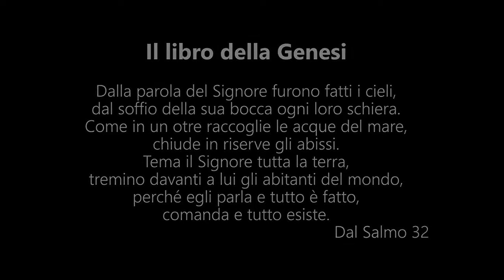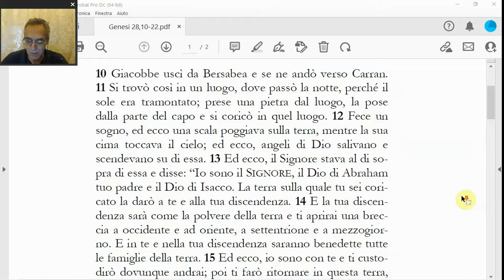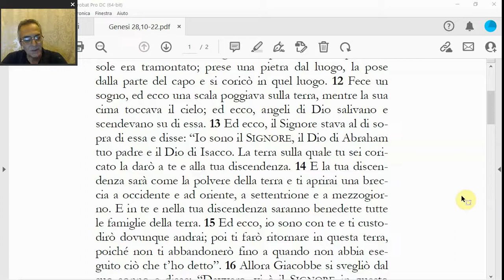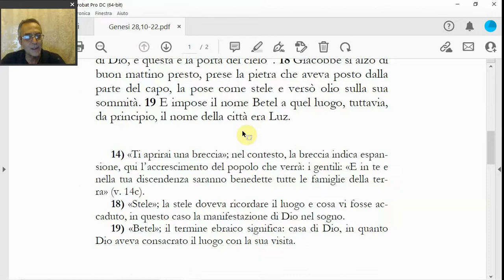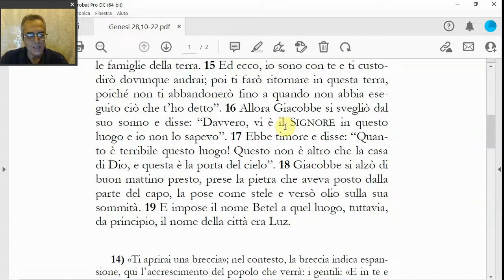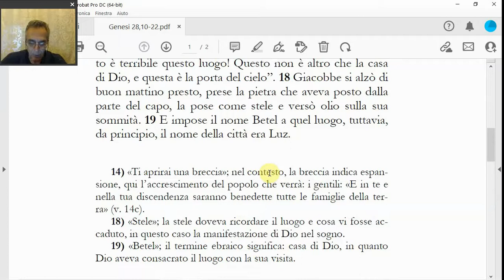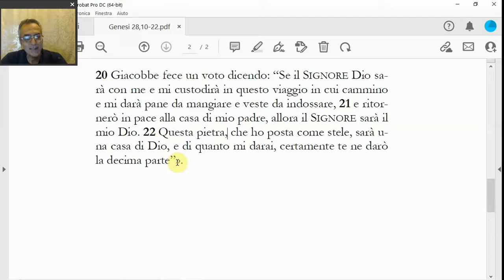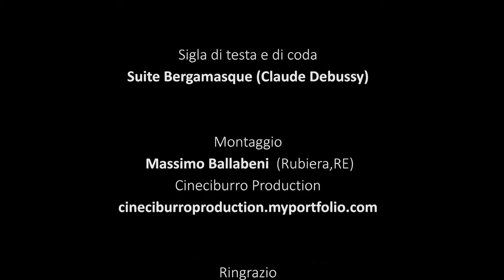(Genesi 28,10-22) Il sogno di Giacobbe a Betel, di Benedetto Piacentini